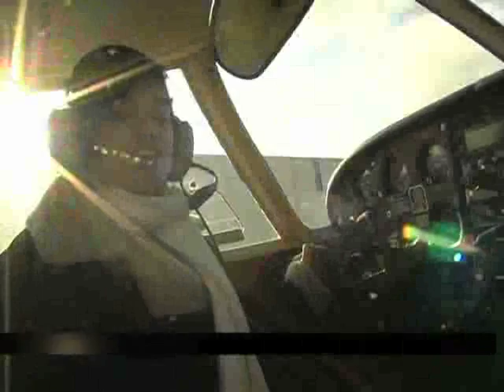Physics&Flying.mp4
Digital Learning Day = Tell us why you believe technology and digital learning are important to helping you get prepared for college and a career.